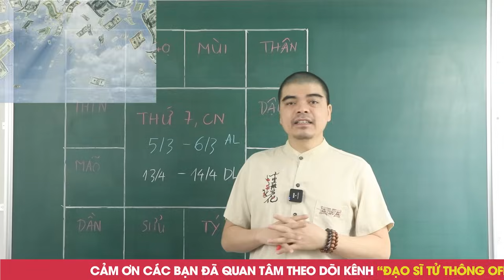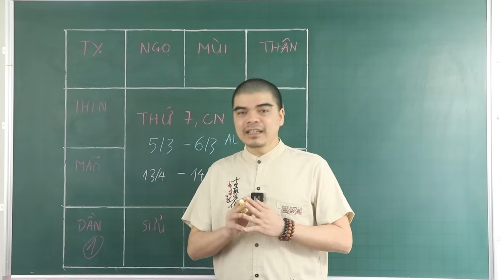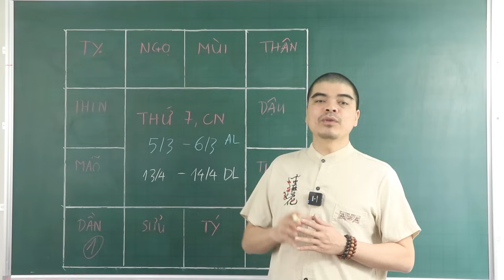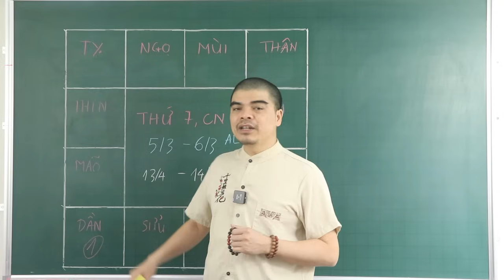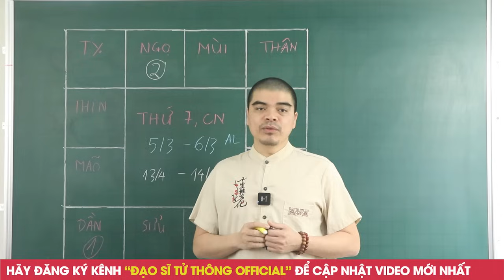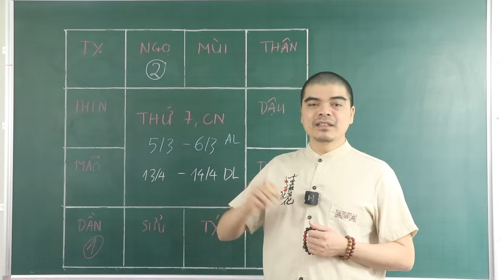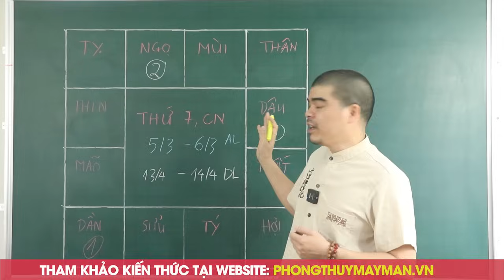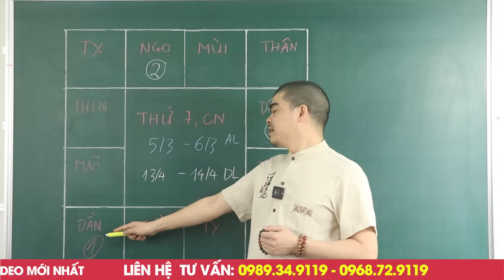Đúng 2 Ngày Tới, 3 Con Giáp Trước Rằm T3 Trúng SỐ Bất Ngờ, Mưa Bão Tiền Bạc Đổ Về, Phát Tài Rực Rỡ